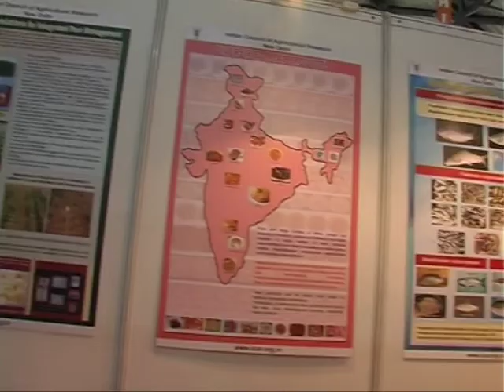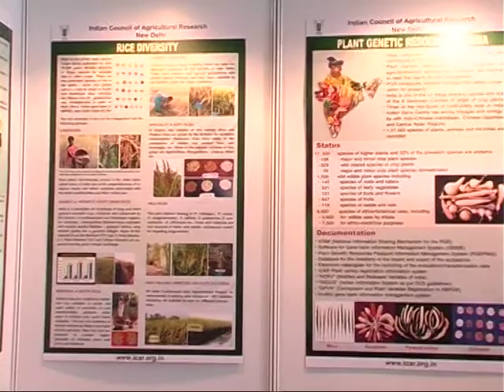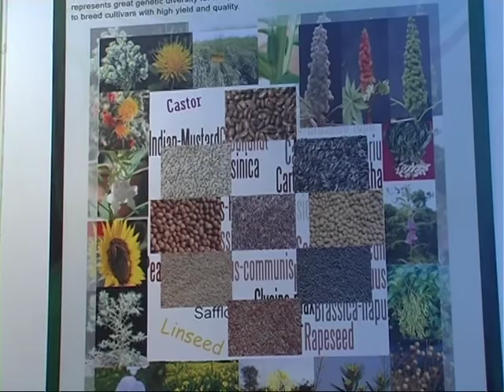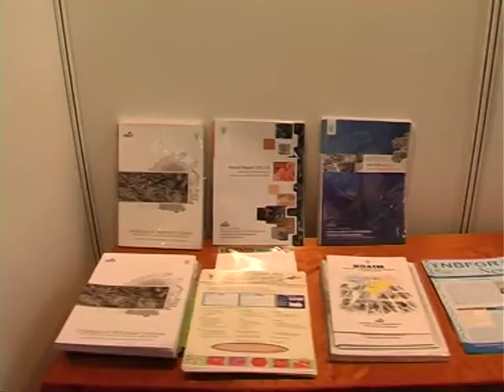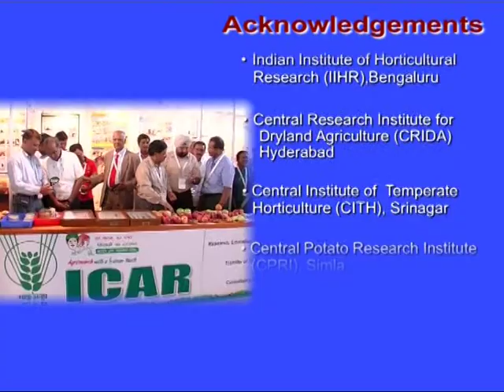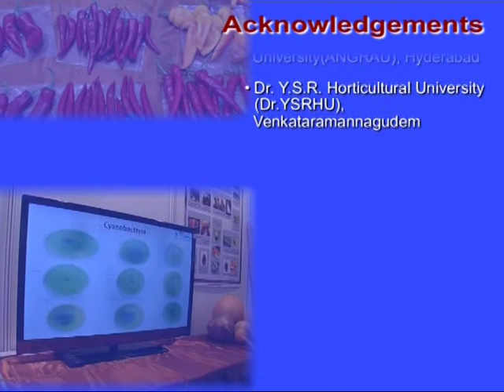ICAR Exhibition at COP 11 Video